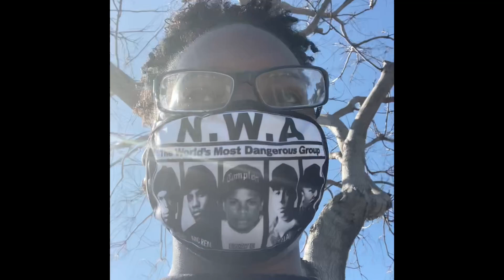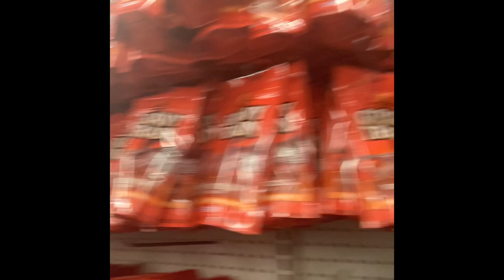Day in the Life of a PIMP:Vlog 1😁